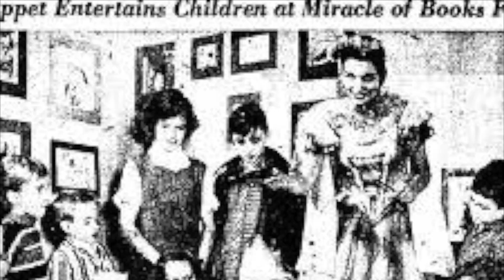LFLBHS Giving Tuesday 2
Background on Rumpelstiltskin